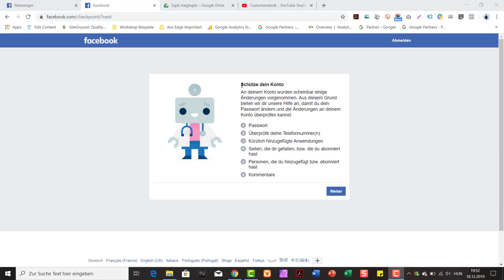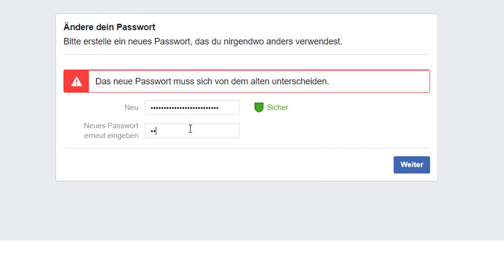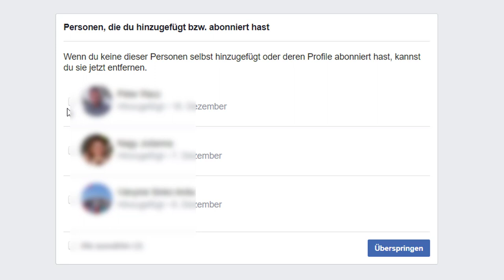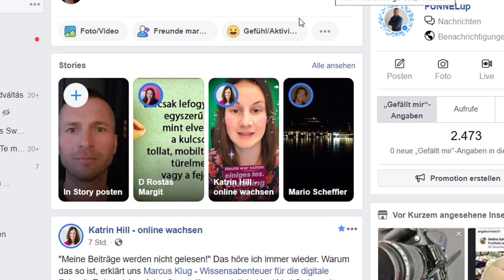A Facebook deaktiválta a Fiókodat?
Mit csinálsz, ha a Facebook kidob a rendszerből?
Többször előfordulhat, hogy a Facebook "gyanús tevékenységeket" észlel. Ilyenkor kidob és ideiglenesen deaktíválja a Profilodat. Új jelszót kell megadnod, kitörölheted a legutóbbi beállításaidat, vagy az új kapcsolatokat.
Figyelem: a jelszóváltoztatáskor a Facebookkal összekapcsolt alkalmazásokban is frissítened kell a bejelentkezést.
Pl. a ManyChattel összekapcsolt oldalaidat újra össze kell kapcsolnod.
További infók az Online Siker Facebook oldalon, vagy a Weboldalon a Tanfolyamokban.